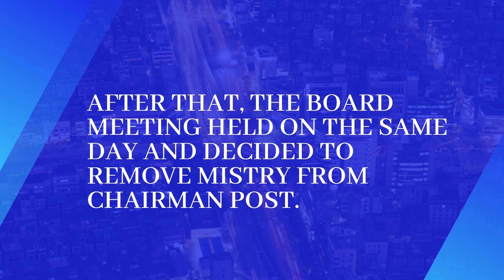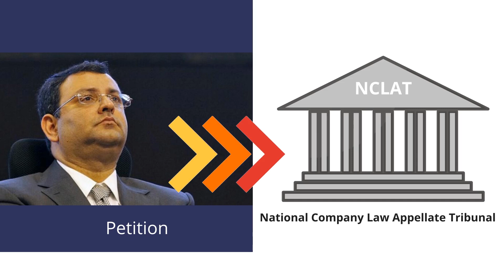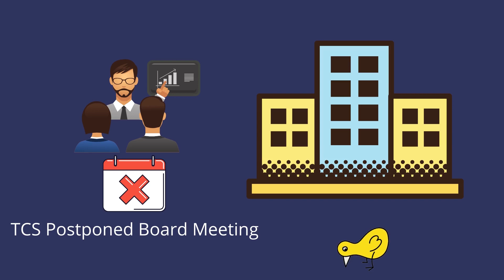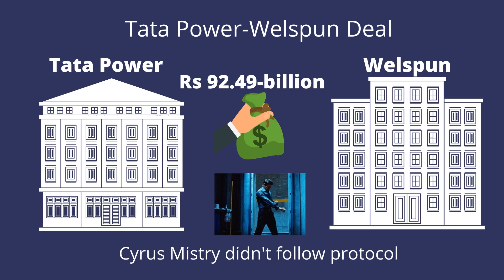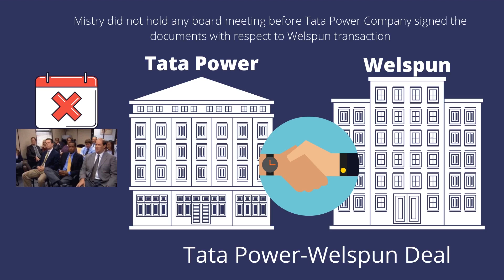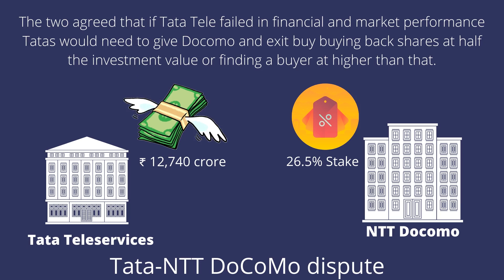Tata Cyrus Mistry Case: A Complete Story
Mistry, who was the sixth chairman of Tata Sons, was ousted from the position in October 2016. He had taken over as the chairman in 2012 after Ratan Tata announced his retirement. Tata Group patriarch Ratan Tata had personally asked Cyrus P Mistry to resign as chairman of Tata Sons as the board had lost faith in him, but his refusal led to the removal via majority vote.
After this decision, there was a lot of uproar in the corporate world and many questions were raised which angle is right and who is wrong.
Let's understand this whole story
On 24 Oct 2016 had personally asked Cyrus P Mistry to resign as chairman of Tata Sons as the board had lost faith in him, but he refused.   After that, the Board meeting held on the same day and decided to remove Mistry from Chairman post. Seven out of the nine directors of Tata Sons voted for his replacement after Farida Khambata abstained and Mistry was declared ineligible to vote as he was an interest director.
Stating that the decision was not taken suddenly or in haste, it said the removal "was the result of a chain of events that led to a growing trust and confidence deficit that had to be addressed without delay".
Mistry challenged his removal, accusing the board of mismanagement and of oppressing minority shareholders.  however, India’s National Company Law Tribunal rejected his petition. After this Mistry challenged his removal in NCLAT. In 2018 NCLAT order restored Mistry as the group's executive chairman. Tata Sons have challenged that  NCLAT order in Supreme Court. Furthur supreme court stayed last month’s NCLAT order reinstating Cyrus Mistry as the executive chairman of Tata Sons and restoring his directorships in the holding company as well as three group companies, with a preliminary observation that the first impression of the order was “not good” and that the tribunal ‘could’ not have given consequential relief that had not been sought in the first place.
The NCLAT order, dated December 18, 2019, had also set aside Tata Son’s decision to convert itself into a private company. The Supreme Court decision will, for the time being, end the uncertainty that had engulfed one of India’s most storied business groups after the NCLAT order. TCS, a key group company, had postponed its board meeting that was scheduled to take place on January 9.
Mistry had, through a statement issued on Sunday, withdrawn his claim to the chairmanship of Tata Sons but had said he would vigorously press for his board seat.